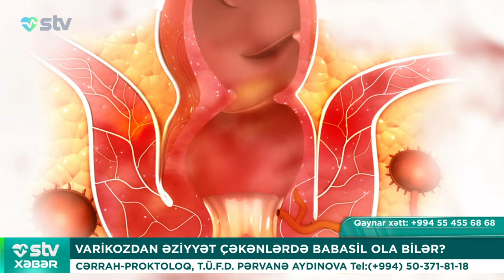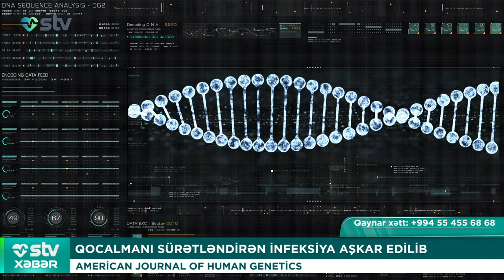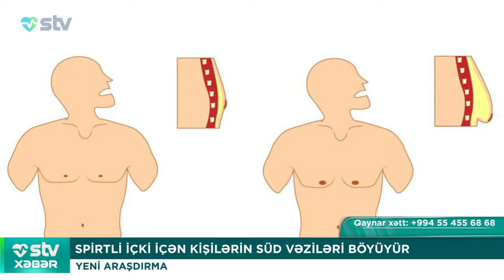QOCALMANI SÜRƏTLƏNDİRƏN İNFEKSİYA AŞKAR EDİLİB